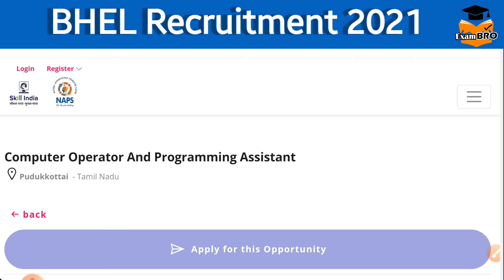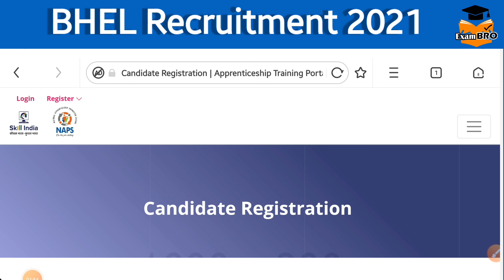BHEL Recruitment 2021 | government jobs 2021 | 10th pass govt jobs 2021 | 10th pas jobs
BHEL Recruitment 2021 released on NAPS – 10th Completed can Apply Online!!!